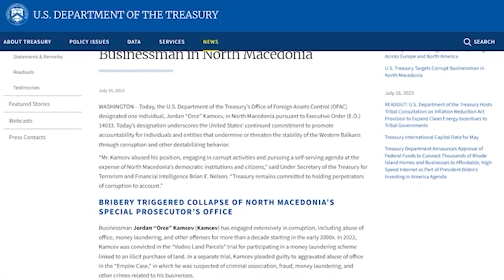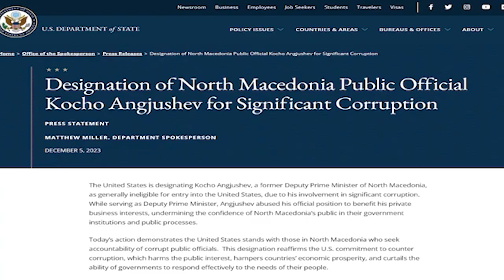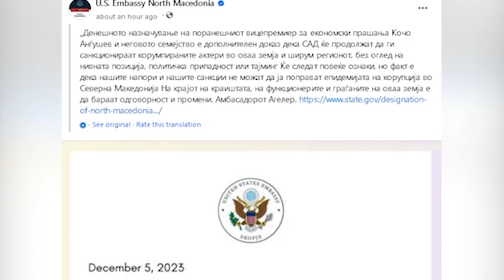Агелер: Реформите во судскиот совет треба да се прават внимателно